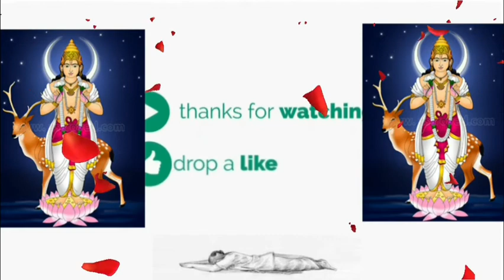Om Som Somaya Namah 5000 Times | ॐ सों सोमाय नमः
जैसे कि बहुत लोगों को जानते होंगे कि ज्योतिष के अनुसार व्यक्ति की कुडंली पर नव ग्रहों का प्रभाव होता है। प्रत्येक ग्रह व्यक्ति पर विभिन्न प्रभाव डालता है। लेकिन इनमें से एक ग्रह एेसा जो हर ढाई दिन में अपनी स्थिति को बदलता है और वो है चंद्र ग्रह। यह मन का कारक माना जाता है, इस ही कराण इसका शुभ-अशुभ प्रभाव व्यक्ति के मन पर होता है। यदि किसी व्यक्ति की कुंडली में चंद्र अशुभ हो तो उसका मन किसी काम में नहीं लगता। आगे जानें इसके अशुभ प्रभाव से बचने के उपाय-

चंद्र देवता हिंदू धर्म के अनेक देवतओं में से एक हैं, उन्हें जल तत्व का देव कहा जाता है। चंद्र के देवता भगवान शिव है। ‍शिवशंकर ने उन्हें अपने सिर पर धारण कर लिया था। चंद्र का दिन सोमवार है। अत: इस दिन चंद्रमा पूजन का विशेष मह‍त्व है। सोमवार
चंद्रमा का रत्न मोती है। चंद्र रत्न मोती को चांदी की अंगूठी में जड़वा कर कनिष्ठिका अंगुली में पहनना चाहिए। शीत से पीड़ित होने पर गले में मोतीयुक्त चांदी का अर्धचंद्र लॉकेट पहनने से फायदा होता है।

चंद्र देव के मंत्र

चंद्र देव यद्यपि शुभ, सौम्य और शांत ग्रह माने गए हैं जो पृथ्वी पर अमृत वर्षा करके सभी को दीर्घायु और आरोग्य प्रदान करते हैं परंतु अशुभ होने पर प्रतिकूल प्रभाव भी देते हैं। चंद्र देव की अशुभता के कारण होने वाले विभिन्न रोगों के उपचार के लिए इनके मंत्रों का विधान पूर्वक उच्चारण किया जाता है।

सर्दी-जुकाम के निवारण के लिए "ॐ नमः शिवाय" मंत्र का जप करना चाहिए। पित्ताशय की पथरी में "ॐ सोम सोमाय नमः", खांसी से निजात पाने के लिए "ॐ ऐं ह्रीं सोमाय नमः", तथा महिलाओं की मासिक धर्म सम्बन्धी समस्याओं के निराकरण के लिए "ॐ श्राम श्रीं श्रौं सः चंद्राय नमः" मंत्रों का जप करने से लाभ मिलता है।

चंद्र देव के बीजमंत्र "ॐ श्राम श्रीं श्रौं सः चंद्राय नमः" का विधि पूर्वक जप करने से चंद्र देव के अशुभ प्रभाव दूर होते हैं और चंद्र देव की कृपा मिलने लगती है।